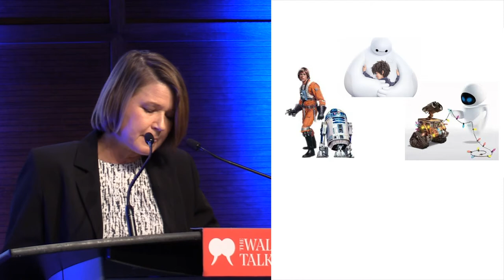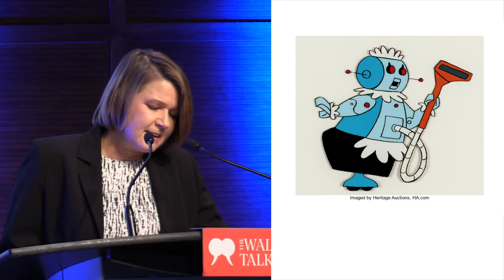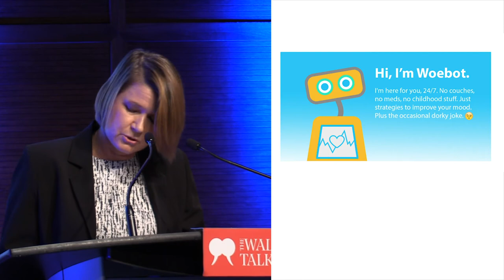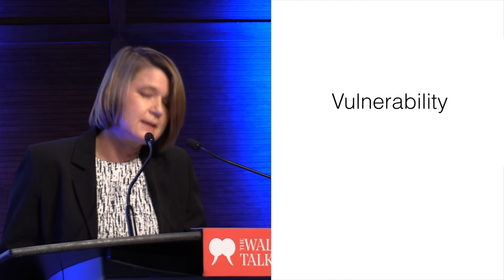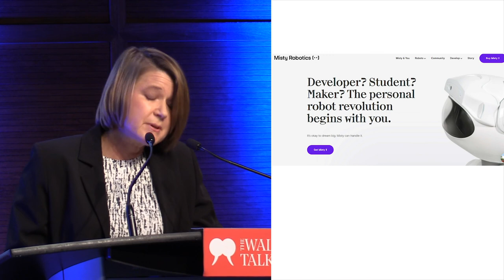Andrea Slane talked about companionship and technology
Slane says that actual human connection is still vitally important but talked about robots and the companionship they offer in the present and near future.

Andrea Slane is associate professor of legal studies in the Faculty of Social Science and Humanities at the University of Ontario Institute of Technology and she spoke at the Walrus Talks Humanity and Technology presented by University of Ontario Institute of Technology on Oct. 3, 2018.